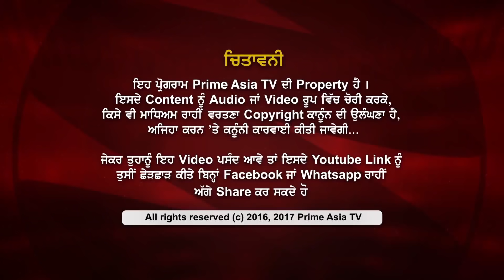Prime Discussion With Jatinder Pannu#580_Government Not Declared Bhagat Singh A Martyr